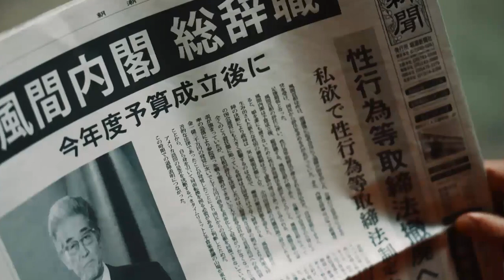EP.3 เมื่อรัฐบาลออกกฎหมายห้ามทุกคน...กัน Red Apple สปอย